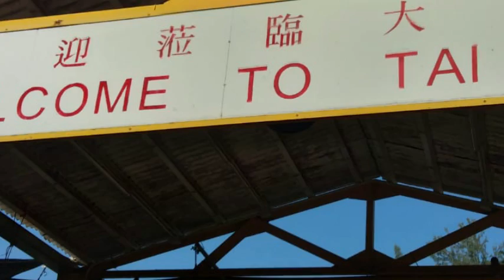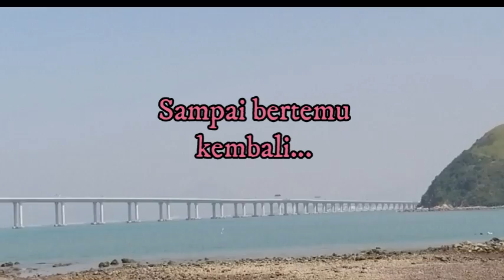savevideolibur KAMPUNG NELAYAN TAI O 26 OKT.2020